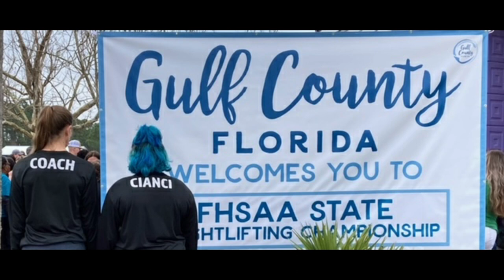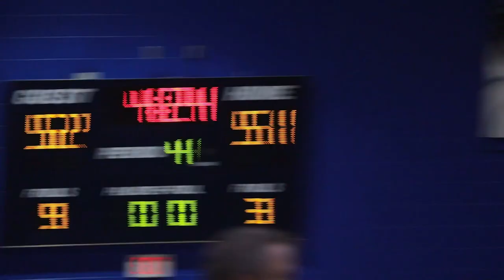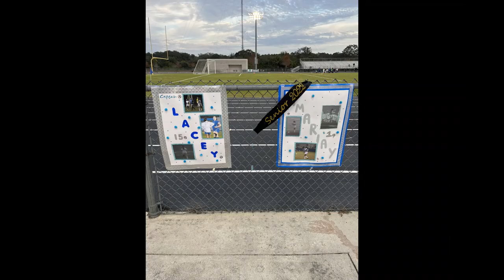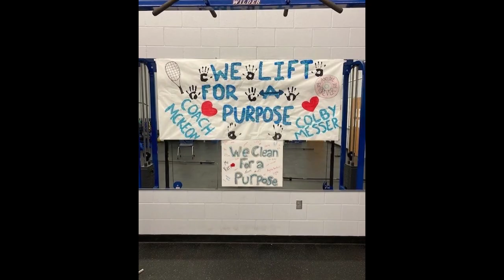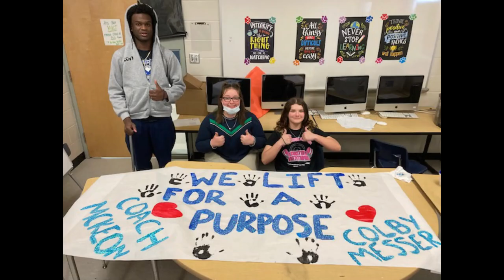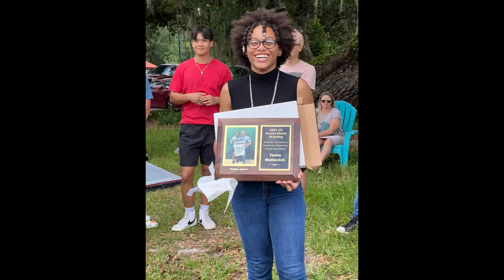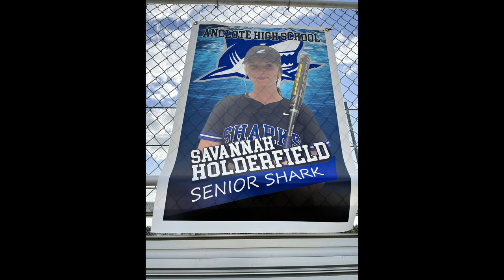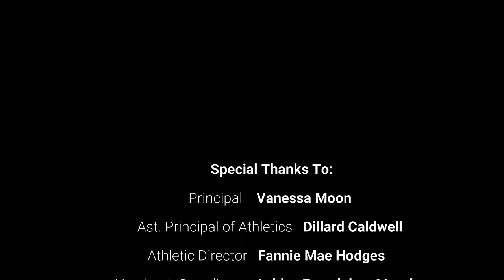2021-22 Anclote High Athletic Banquet Video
Premiered on May 24th, 2022
The 2021-22 Anclote High School Athletic Banquet Presentation highlights the extraordinary season in Sharks Athletics. We take you back in the school year greatest moments, accomplishments. We honor our graduating Class of 2022 and remember those who have touched our hearts and community.

Directed and Produced by Coach Nimely